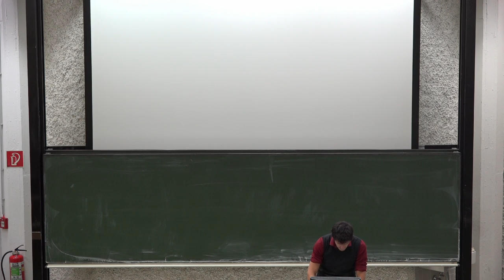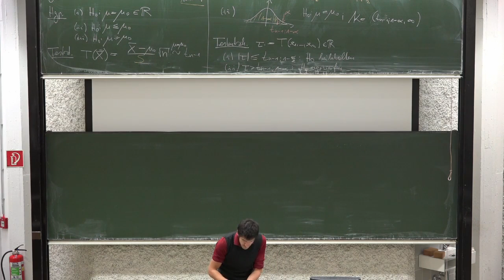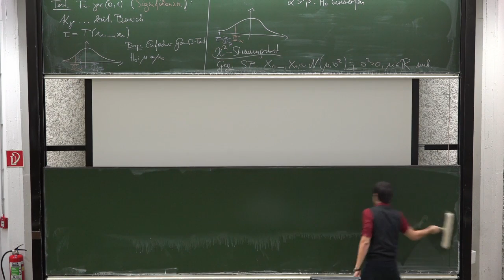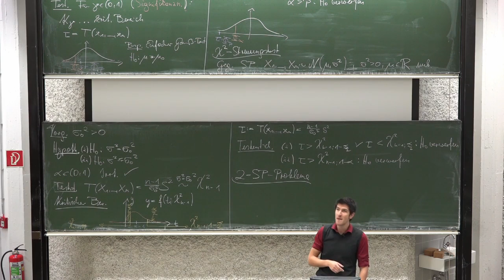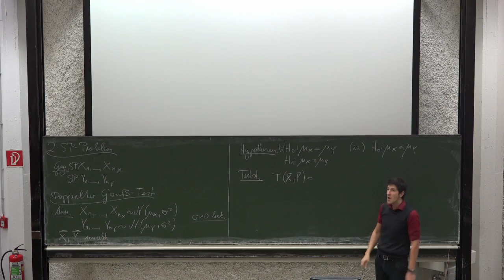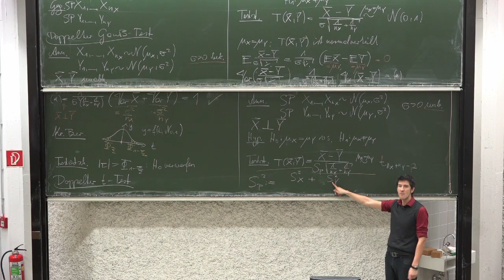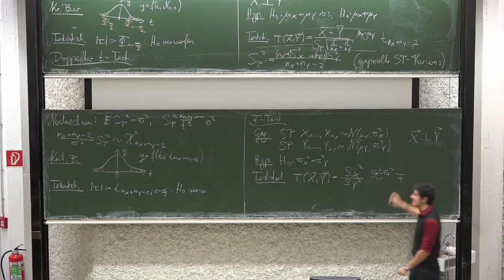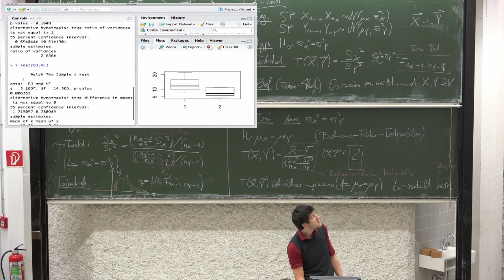VO10 StatistikWS14 15 LFU Innsbruck Tobias Hell